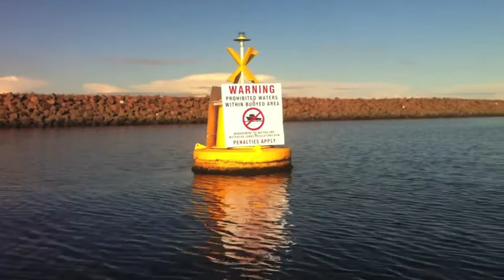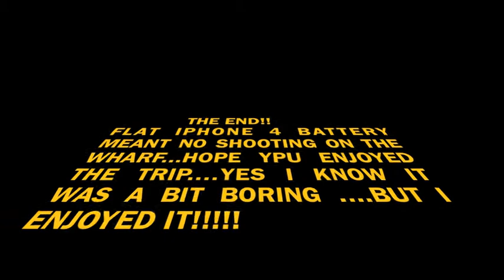Botany Bay Kayak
On this adventure I achieve the following:
1. Get paint on my face and finish a painting!
2. Kayak out into Botany bay from Tempe.
3. See planes, no trains, ships...and automobiles.
4. Bore u senseless with my unending tripe!